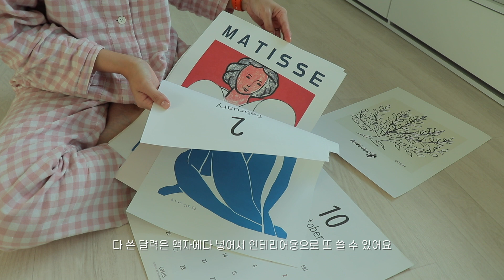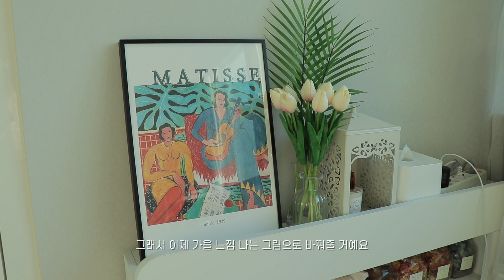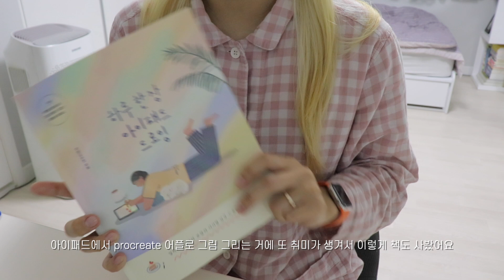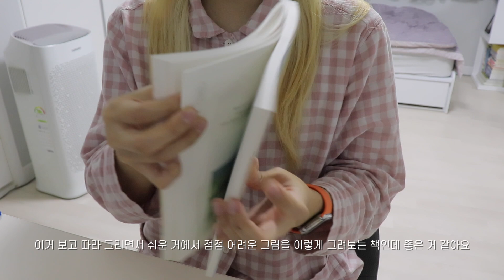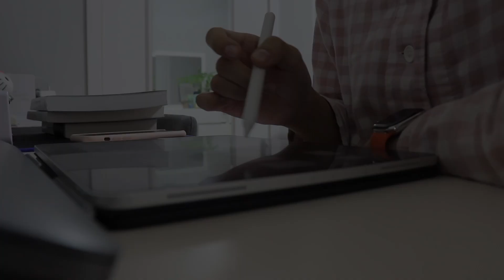ENG) ANNA | 일상 브이로그 (가을맞이 인테리어,요즘 하는 것,앞으로의 계획,등산,택배 언박싱,고양이)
벌써 9월이 지나고 10월이 됐네요!
요즘 일교차도 크고 날이 많이 쌀쌀해졌는데 비염인은 이때가 가장 힘드네요 ㅠㅠㅋㅋ
모두 감기 조심하세요🤧

그동안 많이 쉬었으니 저는 이제 움직여보려고 해요
뭘 할지 계획도 세웠고 10월에는 시작해보려고 합니다😆

그럼 오늘도 특별한 것 없는 영상이지만 봐주셔서 감사합니다❤️
보고 싶은 영상, 궁금하신 점이 있으시면 댓글에 많이많이 달아주세요 :D